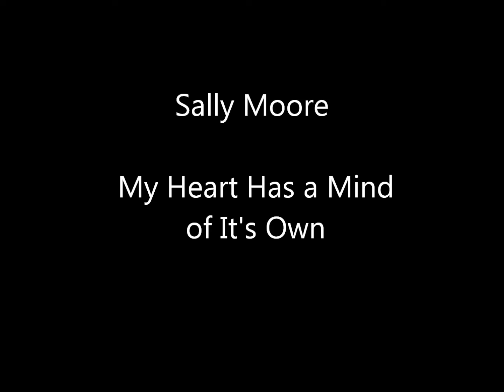Sally Moore - My Heart Has a Mind of It's Own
███████████████ N - JOY RADIO ™ ███████████████
[n-joy radio™]